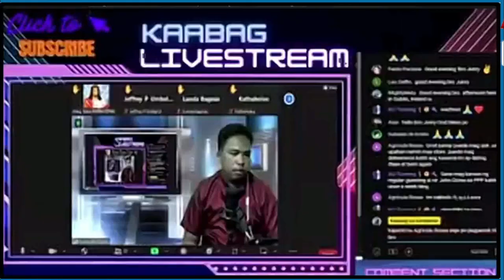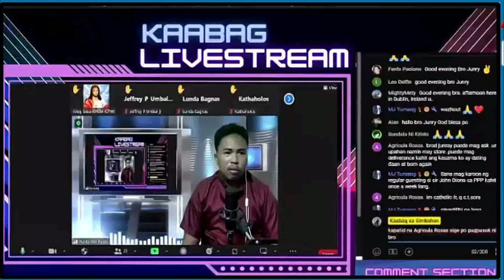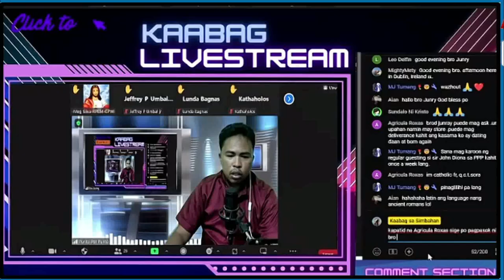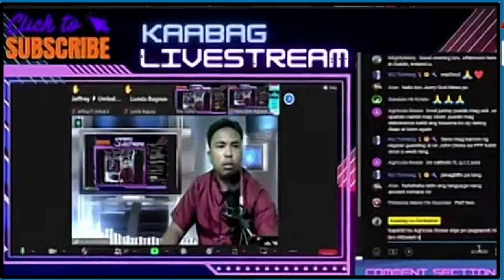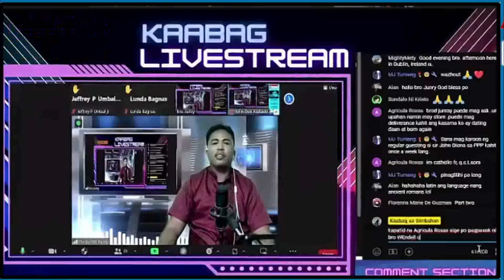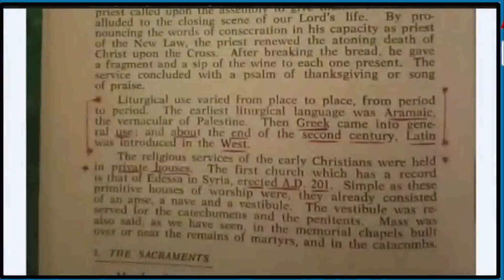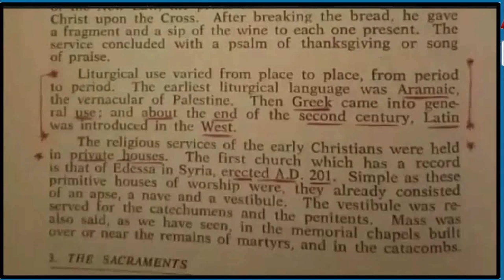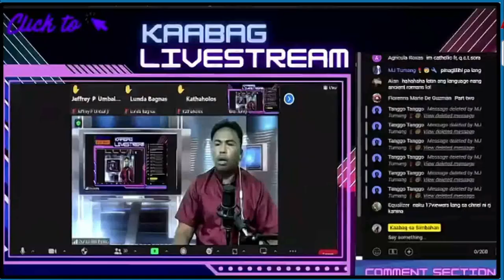Secret Language Daw ang LATIN ng Catholic Church?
Isang katanongan naman mga kapatid ang sinagot ng Punto por Punto. Maramu kasi ang naninira sa simbahang tatag ng ating Panginong Jesus, ngunit hindi naman sila magtatagumpay. Patuloy po nating ibahagi ang ating nalalaman, upang makadagdag din sa kalaman  ng ating mga kapanampalataya at maging ng kaibayo sa pananampalataya!

YouTube Channel Members :
Josephine
Pamela D. Ongco
Archie GJ
Joel Jumawid
Jose Lubas
Dinia Mocon
Ferds Pacione